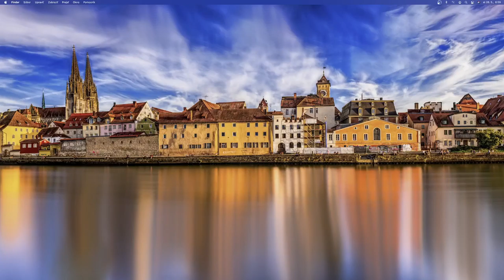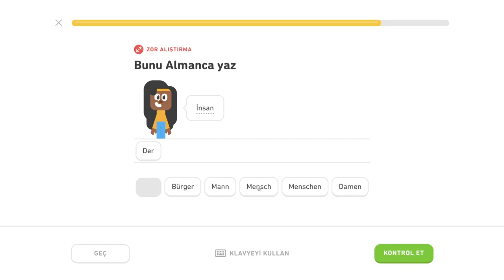🇩🇪 Základy 1 - level 0/5 - lekcia 2/3 - Nemecky s Yetim